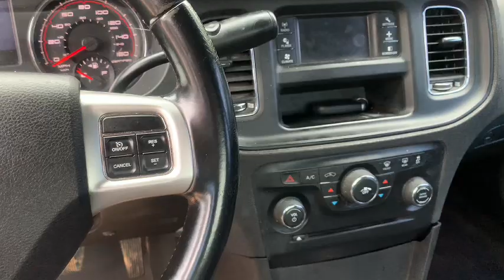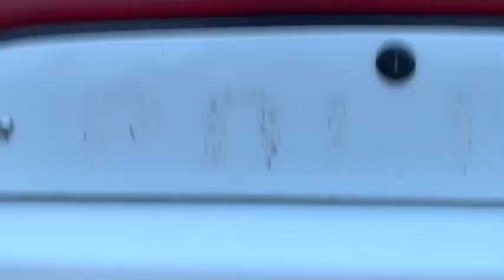2011 Dodge Charger 4 Door Police Sedan (125,183 Miles)-Not Running